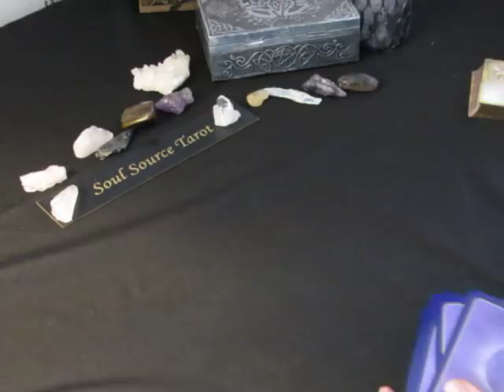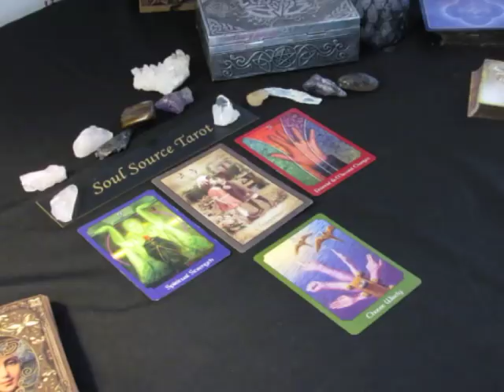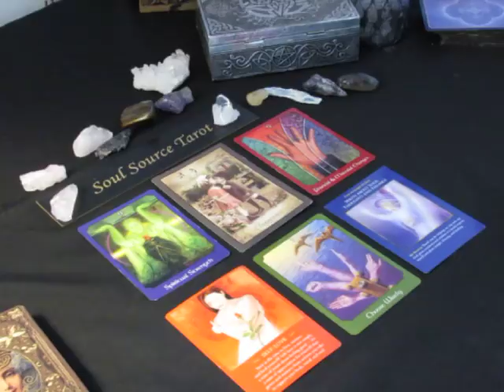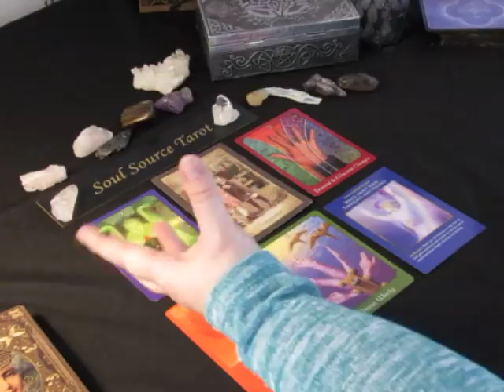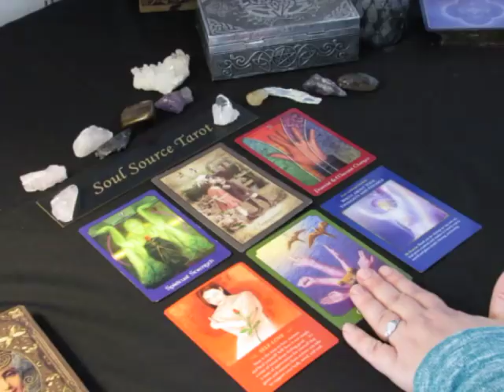~Daily Vibes~Complexity~Sunday February 4, 2018~Daily Tarot Reading